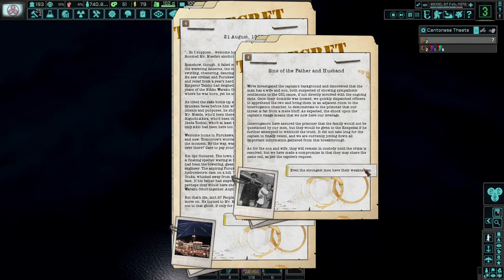The Riots Are Unstoppable! TNO: Last Days Of Europe, Guangdong #8